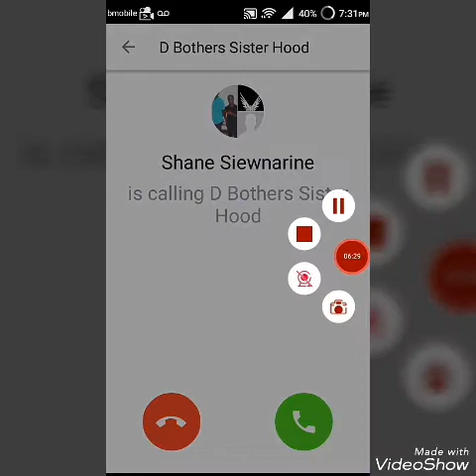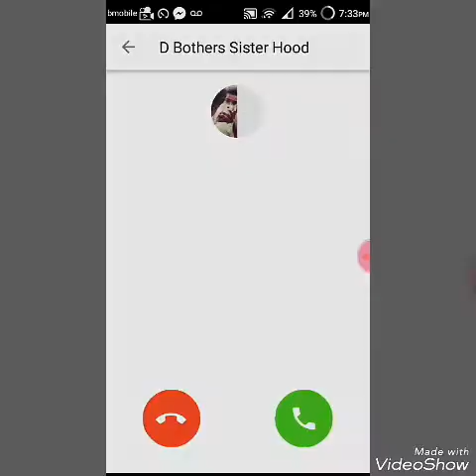Free Legendary Chest - Clash Royal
Run😎